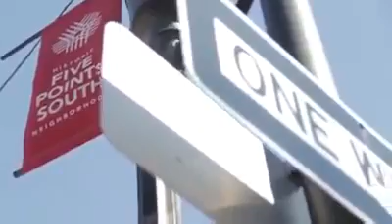"Every Praise" by Hezekiah Walker